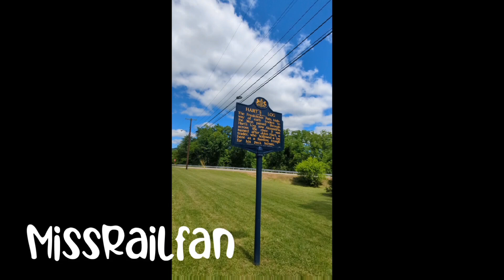The Gallitzin Tunnel Inn Train Action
There is no obligation, you dont have to. But it helps me with travel. I dont Make Any Profit from this.
YouTube new algorithm prevents me from getting any profit on my videos. 😥

Today's video is a short one, unfortunately not a lot of action in Gallitzin PA. The Gallitzin Tunnel Inn is my main spot for action for the West slope area of the Pittsburgh Line. I love hanging around the Inn with gold friends and meeting new ones.